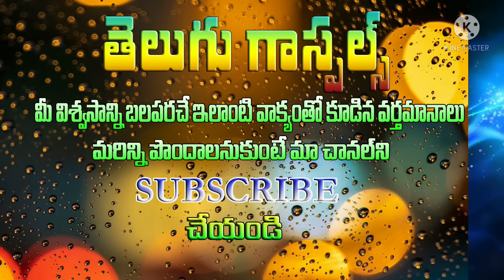Rrk murthy gari message about the power of prayer l